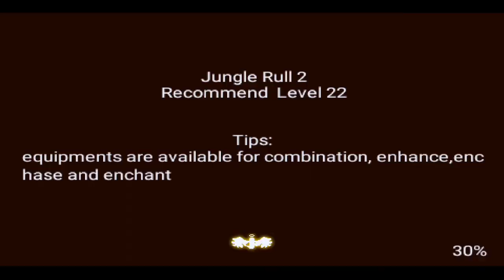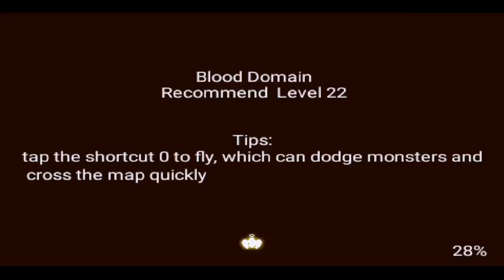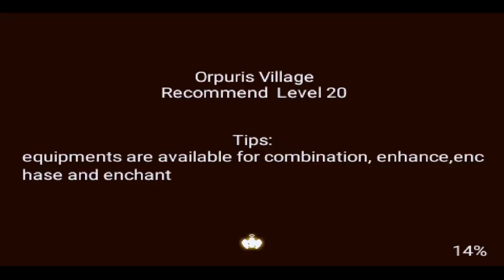Ep.3🔰Kantrit Outter City: Gods Wars Old version one of the best offline android RPG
Free! The TOP ACTION RPG with thousands of equipments and avatar system!

Player comments:
★“A good story ARPG game that must be an eternal classic.”
★“The equipment system is just amazing!”
★“Bosses are really challenging, and it’s so cool to fight enemies wearing unique items and watch a whole screen of damage numbers.
Features：
★ Equipment System: Unique avatar real-time equipment changing system, make it possible to view your own gears any time and any where;
★ Combination System: With customized combination system, you can obtain equipments for every part of your body, especially the powerful unique suit which makes you invincible and unbeatable!
★ Strengthen System: Powerful equipments strengthening system can greatly improve the attributes of your gears. The strengthened and enchanted weapons look more impressive and offer you more interesting and exciting leveling experience.
★ Talent Tree System: The game presents you not only the powerful equipments but also a brilliant talent tree which can make you a great skill master. However, you still have the chance to be proficient in all kinds of talents and become invincible afterwards!
★ Quest System: Enjoy the immersive main quests with desolate but beautiful love stories and open endings; you may get sacred artifacts after accomplishing side quests.
★ Fairy System: Although heroes belong with loneliness, you would not have this kind of feeling here, for the help from pretty little fairies! They can de-buff monsters and draw their attention as they are your good companies!

Game Tips:
★ Tip 1: Strengthen equipments as possible as you can. The same equipment will be obviously much more powerful after being strengthened!
★ Tip 2: Make sure to find the hidden Bosses and chests in the maps to get ancient treasures!
★ Tip 3: Using your wings if you don’t want to fight the large amount of monsters in some maps. It’s pretty dazzling!

Android games
Mobile games
iOs Games
Playstation games
Oldest games
Anime games
MMORPG games
adult games
#2012 games
#2013 games
#2014 games
#2015 games
Not available on playstore
Horror Games
Best Android games
Best games
Offline games
Online games
3D games
HD games
Fan made games
Beta games
Meta games
Demo games
Best Android games
#+18 games
Sexy games
survival games